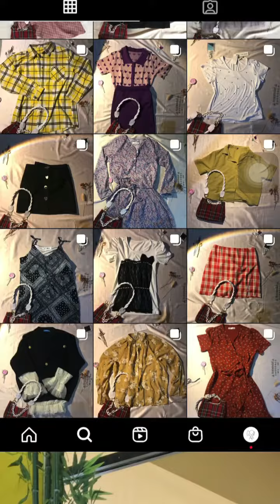@BRATZISLE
Hi Guys...
Berikut adalah hasil karya Mahasiswa Fakultas Sastra - Universitas Methodist Indonesia, Medan untuk Proyek Ujian Akhir Semester matakuliah Pragmatics, tahun ajaran 2021/2022 Sem. Genap.

Jika Saudara/i menyukai iklan ini, sudilah kiranya untuk meng'klik' tanda LIKE, atau memberikan COMMENT sebagai bukti dukungan kita atas karya-karya inovatif mereka.

Btw, Iklan produk mereka ini adalah bagian dari hasil karya usaha mereka sendiri loh!!!, untuk mata kuliah KEWIRAUSAHAAN (ENTERPRENEURSHIP).. so, sekali kayuh - 2, 3 pulau terlampaui.. jika ingin mengorder produk-produk pada ONLINE SHOP mereka, silahkan kunjungi Instagram/Whatapp accountnya yah..

Jangan lupa juga untuk SUBSCRIBES  channel  ini yah, agar saudara dapat senantiasa menyaksikan karya-karya real pemuda-pemudi calon pemimpin bangsa yad.

Terima Kasih...